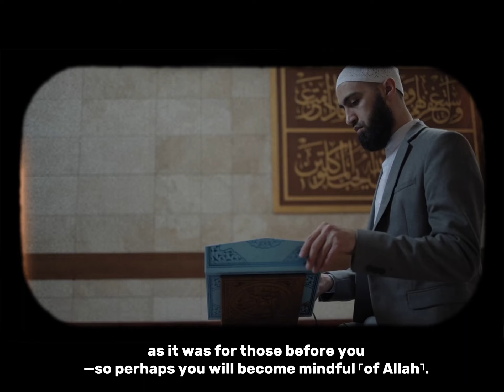|| Surah Baqrah (183-186) beautiful Recitation || Ramadan Day 1 of Quran Recitation ||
|| Ramadan Day 1 of Quran Recitation ||

|| Surah Baqrah Quran Recitation ||

Ramadan

Quran

Taraweeh